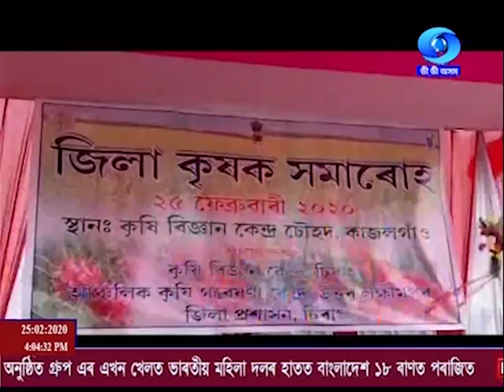বাতৰি Evening - 4.00 PM Assamese News